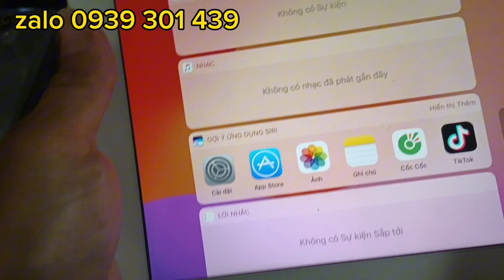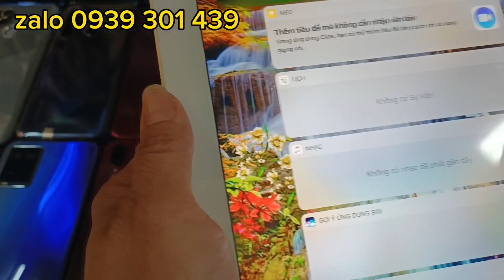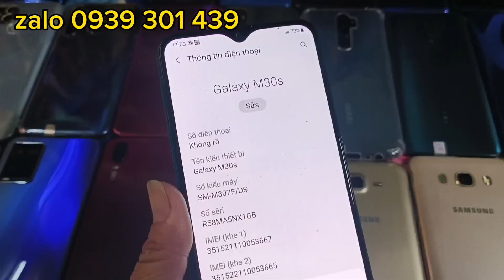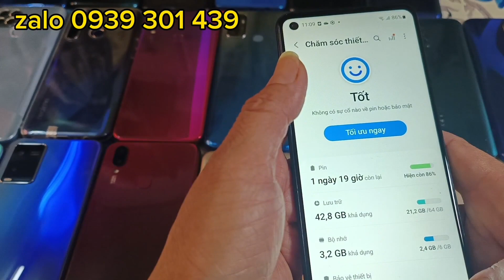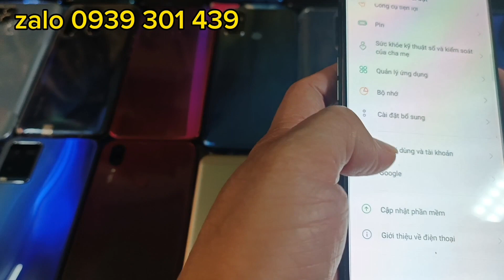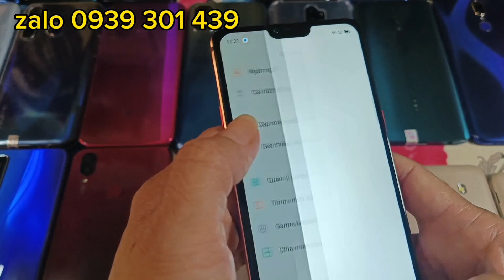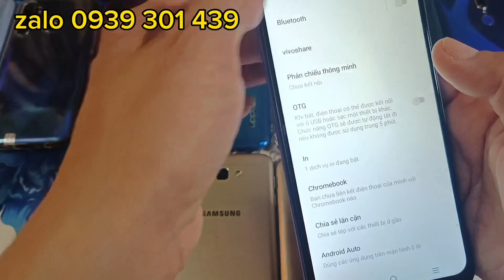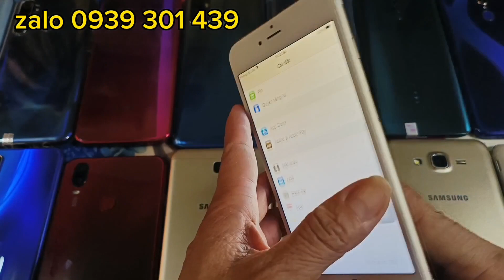Điện thoại ipad cũ Tân An Long An ship toàn quốc